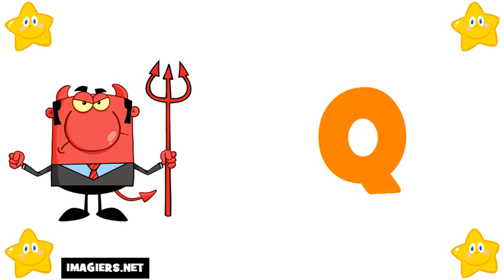imparare il francese # alfabeto francese